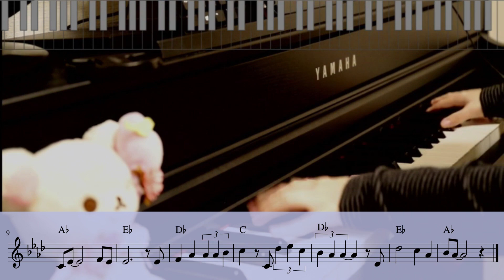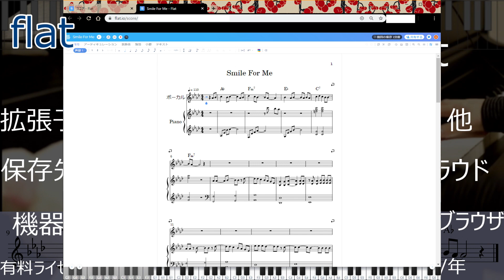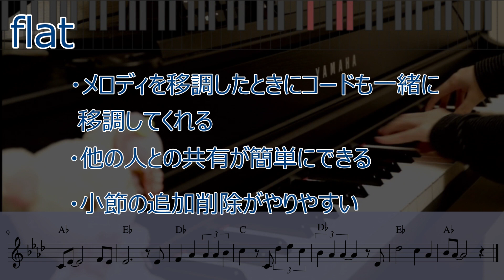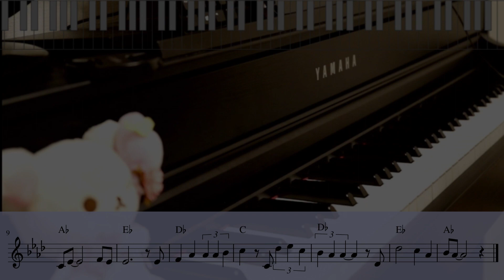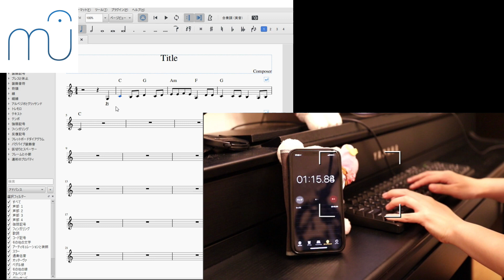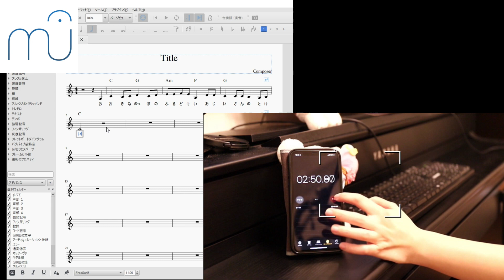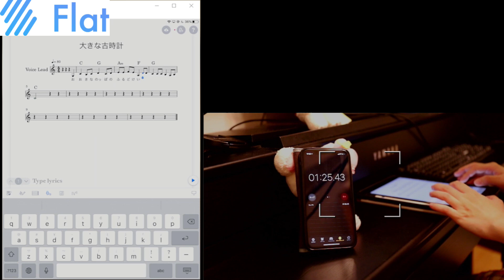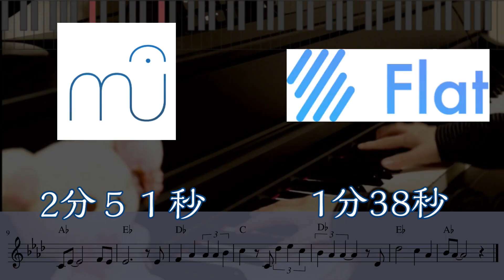楽譜作成ソフトなにがいい!? Musescore vs flat 無料ソフトを比較してみた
５年ほど使っていたMusescoreから、flatというソフトに乗り換えてみました。
意外とソフトをレビューされている方がいなかったので、レビュー動画を作成してみました。

SHOWROOMのピアノ演奏配信も是非見てね(๑･㉨･๑)ノ